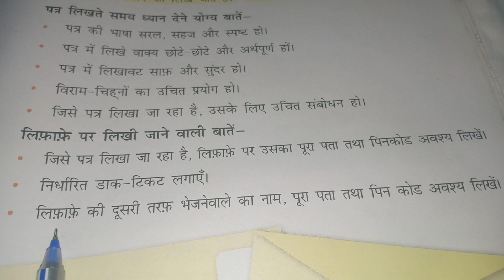Std-4, Hindi Grammar ( letter writing)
By- Miss Swati